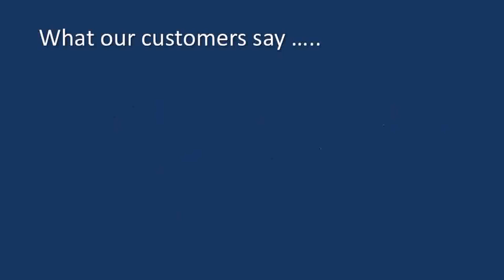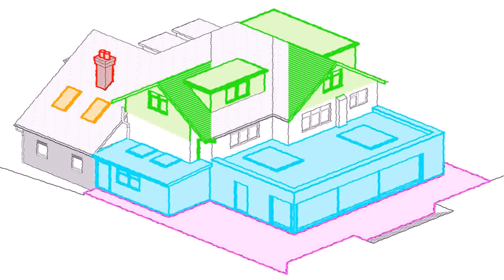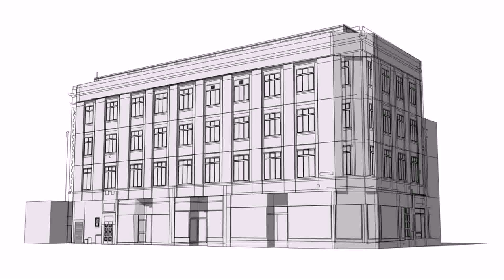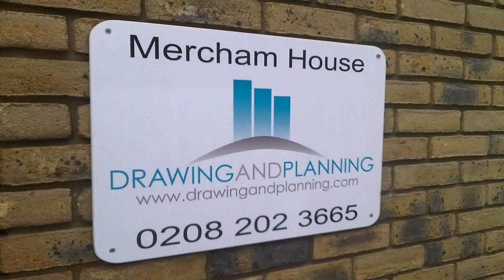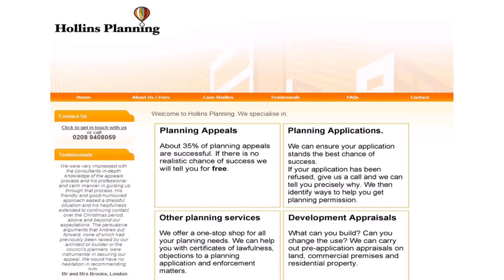Loft Conversion Planning Permission Ealing Council - DaddyGif.com (see description)